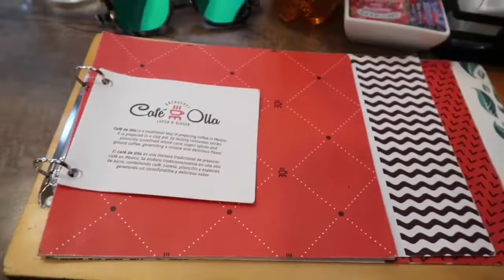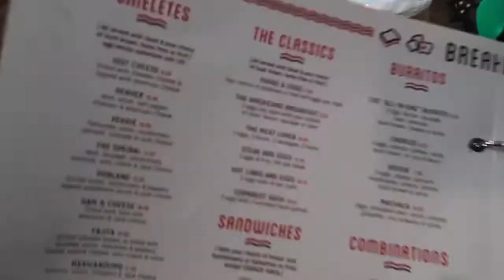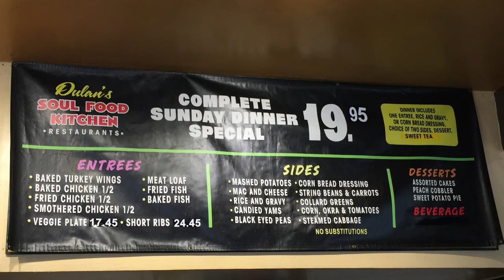LA VLOG | GIRLS TRIP | SUNKISSED SUNSETS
Welcome back, Beautiful People!!! Interested in my recent LA GIRLS TRIP?! The girls and I had such an amazing time; so much so, we’re already discussing our next gathering! Laughter and friendship are definitely good for the soul.

INTRO MUSIC

BACKGROUND MUSIC